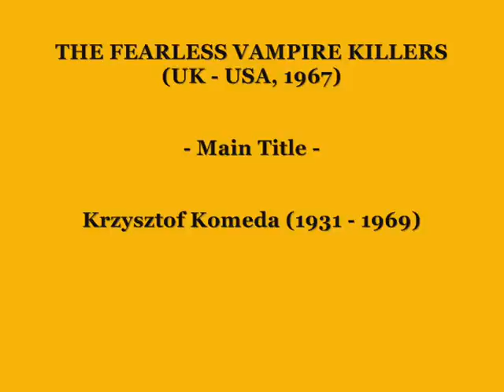Krzysztof Komeda - Main Title [THE FEARLESS VAMPIRE KILLERS, UK - USA, 1967]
Main Title

Soundtrack from THE FEARLESS VAMPIRE KILLERS (UK - USA, 1967)

Composer: Krzysztof Komeda (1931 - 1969)

[For the future of the music industry: stop piracy, buy original music...]